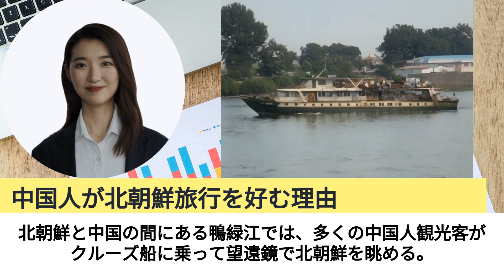中国人が北朝鮮旅行を好む理由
"北朝鮮の風景が好きなのは、子供の頃の中国の風景に似ているから"
中国・丹東を旅行中の60代の中国人女性が日本の読売新聞に語った。丹東は中国最大の国境都市で、北朝鮮の新義州に面している。

読売新聞は、北朝鮮と中国の国境に観光客が押し寄せているのは、北朝鮮の後進的な風景が中国人にとってノスタルジックな魅力があるからだと報じている。丹東には、北朝鮮の土産物を売る店や北朝鮮料理を出すレストランがたくさんある。北朝鮮と中国の間にある鴨緑江では、多くの中国人観光客がクルーズ船に乗って望遠鏡で北朝鮮を眺める。

 「SNSで北朝鮮を背景に写真を撮るのが流行っているので来ました」と20代の中国人女性。丹東の旅行会社は、丹東から北朝鮮を見るためのさまざまな観光プログラムを作っている。丹東市によると、4月の労働節連休中に同市を訪れた観光客は約103万人で、2019年の同時期と比べて約20万人増加した。

読売は中国人の北朝鮮旅行ブームを「ノスタルジー」によるものと分析している。北朝鮮に旅行したことのある中国人は、『北朝鮮の庶民は素朴で、1980年代の中国人のような気分にさせてくれる』とSNSで語っている」と読売は伝えている。「金正恩体制下で厳しい弾圧に苦しむ北朝鮮だが、熾烈な競争社会に生きる中国人にとってはノスタルジックな場所となっている」。